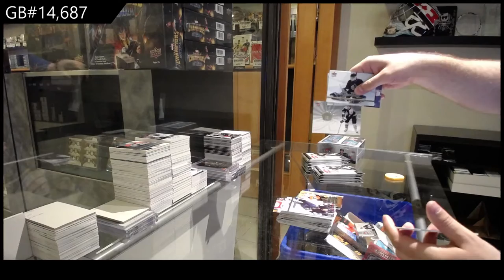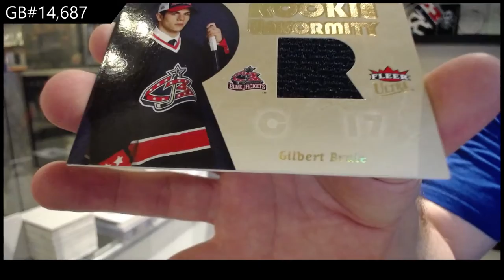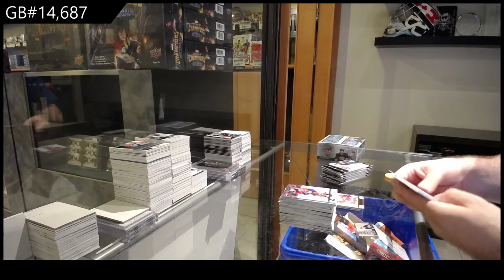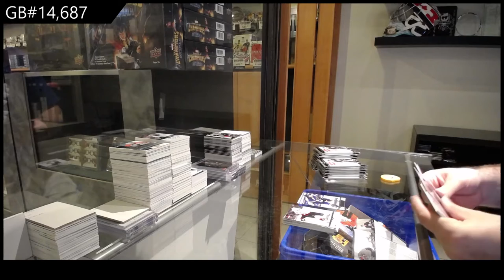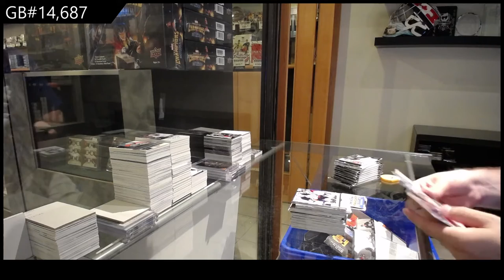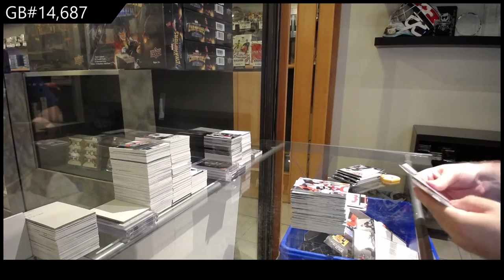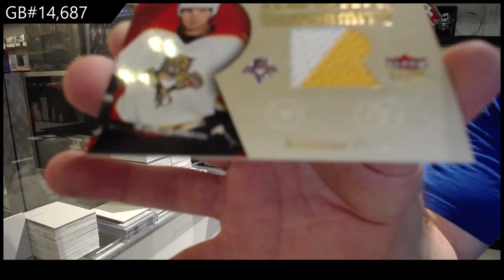05-06 Upper Deck Fleer Ultra Hockey 2 Box Retail Break - C&C GB #14,687